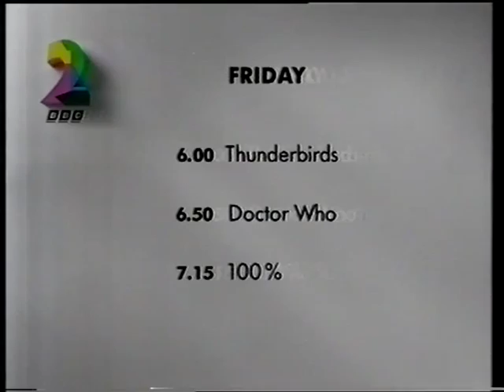BBC2 Junction - Friday 10th January 1992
Includes:
Slide - Roman Holiday
Trailer - Friday on BBC2
B&W Copper Cut-Out Ident